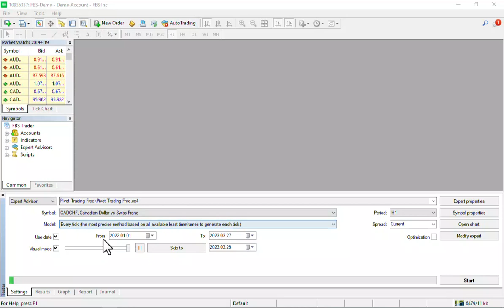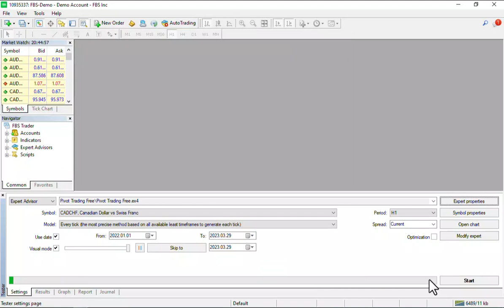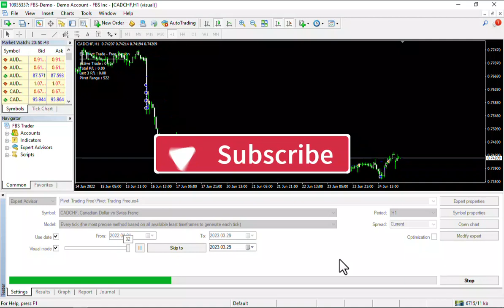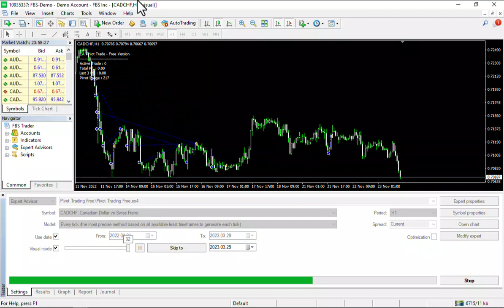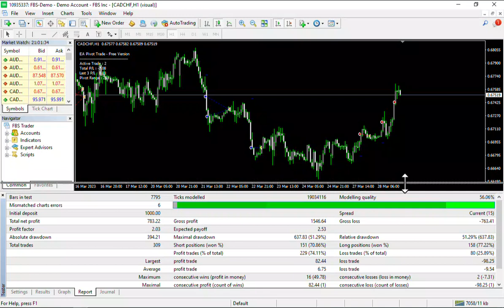Free EA For CADCHF - Backtest Balance $1000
CADCHF is a currency pair that shows the exchange rate between the Canadian dollar (CAD) and the Swiss franc (CHF). In this pair, CAD is the base currency, while CHF is the quote currency. This means that to buy one Swiss franc, you need a certain amount of Canadian dollars determined by the current exchange rate.

The CADCHF exchange rate can be influenced by various factors such as global economic conditions, political situations, as well as monetary policies from the central banks of Canada and Switzerland. For example, interest rate policies and central bank decisions can affect the CADCHF exchange rate.

Traders and investors can trade the CADCHF currency pair in the foreign exchange market to profit from fluctuations in the exchange rate. However, like all types of investment, trading CADCHF also carries risks and should be approached with good risk management.